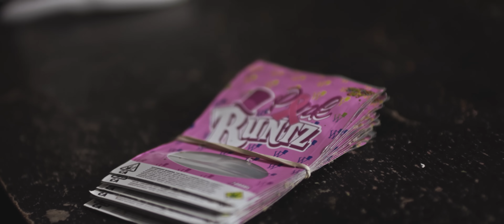PopLord - God's Child (Official Video)